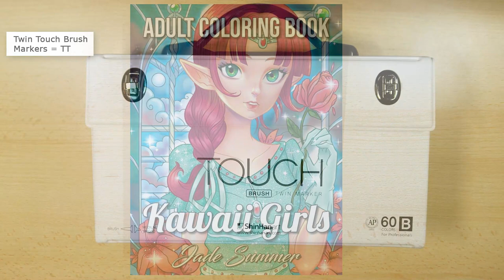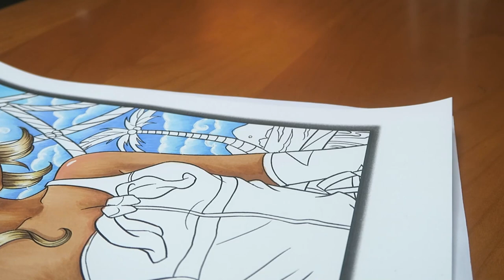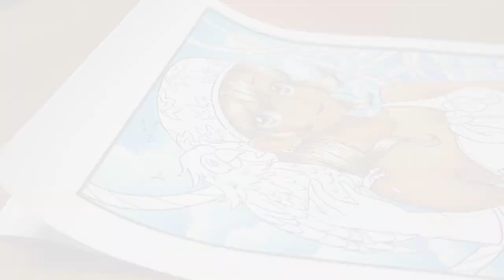Kawaii Girls Coloring Book by Jade Summer part 1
Skin:
• TT BR107 Sand
• TT BR97 Rose Beige
• TT BR112 Leather Brown
• TT R140 Light Orange
Lips:
• TT R22 French Vermilion
• DM 1 Wine Red
Eyes:
• DM CG2 Cool Grey
• DM CG05 Cool Grey
• DM 41 Olive Yellow
• DM 31 Dark Yellow
• TT BR102 Raw Umber
• TT BR98 Chestnut Brown
• DM CG5 Cool Grey
Hair:
• TT BR113 Peanut
• TT BR104 Brown Grey
Sky:
• OH B030 Frost Blue
• OH B050 Robin’s Egg Blue
• TT B67 Pastel Blue
• TT PB144 Pale Baby Blue
• TT PB76 Sky Blue